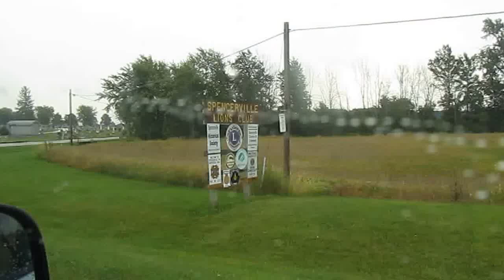Welcome to Spencerville, Ohio in Rural Allen County